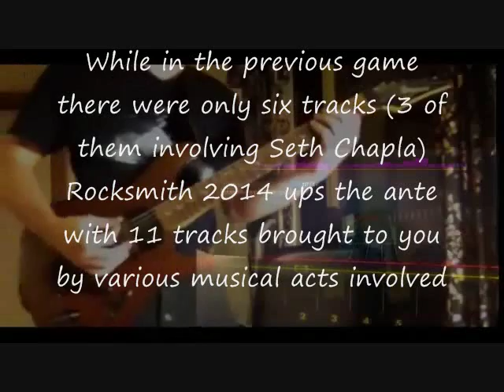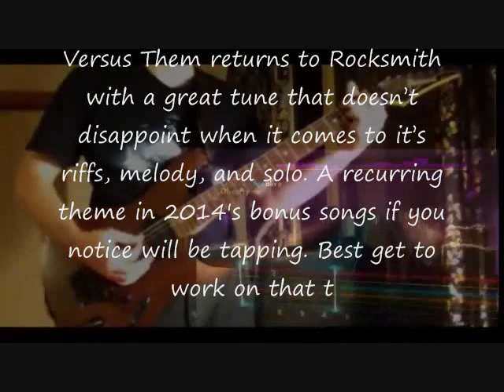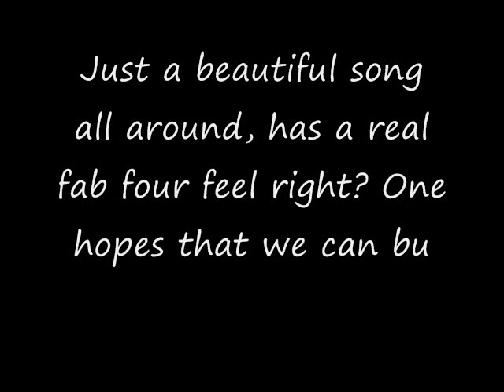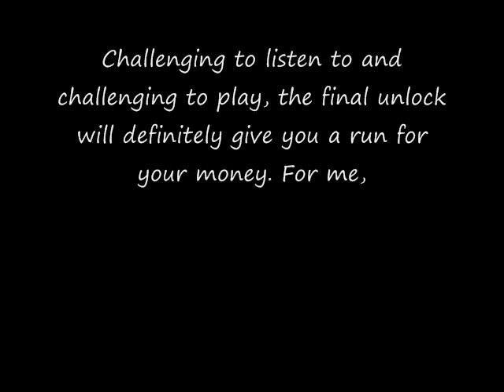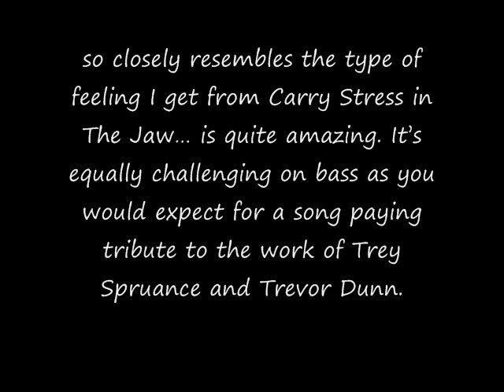The Bonus Songs of Rocksmith 2014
Screen Shot 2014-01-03 at 5.42.05 PM
Hello Rocksmith fans and welcome to 2014! Hope you enjoyed your holidays.

Rocksmith 2014′s setlist has lots to choose from but often most people forget about the bonus tracks, or perhaps they haven't unlocked them yet.

While in the previous game there were only six tracks (3 of them involving Seth Chapla) Rocksmith 2014 ups the ante with 11 tracks brought to you by various musical acts involved with the Ubisoft franchise.

Let's take a look at a few of them.

Versus Them -- Impossible Dreams

Versus Them returns to Rocksmith with a great tune that doesn't disappoint when it comes to it's riffs, melody, and solo. A recurring theme in 2014′s bonus songs if you notice will be tapping. Best get to work on that technique guitarists! The song doesn't disappoint on bass either with it's varied sections and heavy yet undistorted main riff.

If you enjoy the song you should let Matt know!

Ubisoft -- Rocksmith 2012 Theme

Many will ask "why wasn't this included in the original game?" well I think the techniques that 2014 added shown in the play-through videos say it all. Even though the song is under 2 minutes it's definitely a favourite that will keep you coming back.

Sabaka -- Monochromic

Well this song is certainly... Interesting. The time signature changes are all over the place and it definitely has this kind of My Bloody Valentine with some Tool thing going on for it. You'll just have to see/hear it for yourself but it definitely surprised me.

Playground Kings -- Self Trap

This song is pretty straightforward, I find the guitar lick to be kind of grating on the ears but the song is definitely fun to play and the bass line is definitely a winner.

Matt Montgomery, Brian McCune, Brendan West -- On Top of the World

Just a beautiful song all around, has a real fab four feel right? One hopes that we can buy their album eventually.

Hail The Sun -- Eight-Ball, Coroner's Pocket

While I don't think I'll be mastering this song on guitar anytime soon it doesn't subtract from how awesome it is on both guitar and bass. Would love to get more of their stuff or more post-hardcore type stuff in general.

Disonaur - Sea to Swallow

Nicholas Bonardi returns with a drastically different song in comparison to Rocksmith's "Space Ostrich". This is a cool song to rock out to and features an almost Morello-esque guitar solo  (think Audioslave) complete with a tapping section. Is that Nick doing vocals as well? Hmm.

Crimson -- Don't Stop

If you hang out on twitter you for sure know all about Elisa's band Crimson and her Rocksmith DLC streams! This song has a real Paramore feel to it with a pretty awesome solo as well. Check it out!

Bedowyn -- Snarling of The Beasts

Here's a nice little D-Standard Prog-Metal jaunt from one of the developers at Red Storm. Nothing too tricky here and it's definitely a cool sounding song.

Aching Head -- Self Destruct

Challenging to listen to and challenging to play, the final unlock will definitely give you a run for your money. For me, personally this is one of the greatest bonus songs ever... In any music game. I am a huge fan of Mr. Bungle so to have a bonus song that so closely resembles the type of feeling I get from Carry Stress in The Jaw... is quite amazing. It's equally challenging on bass as you would expect for a song paying tribute to the work of Trey Spruance and Trevor Dunn. Mr. Bungle comparisons are definitely warranted as Jason Kocol (the man behind Aching Head) apparently used to run BungleFever!

For a really weird experience be sure to check out the Rhythm arrangement for the song ;)

Last month we asked our followers on twitter and some of the members of subreddit r/rocksmith what they thought of the bonus songs. Here is what they had to say:

[--]Beidah [+22] 4 points 19 days ago (4|0)

I think they did a great job at choosing the unlockable songs. I didn't know I wanted to play [On Top of the World] til I tried it, and I only tried it out because I got a message saying it unlocked.The songs they chose for the bonus were all really great songs, but I don't think many people would've ever listen to them if they were brought to their attention.
[--]0blonsky [+4] 3 points 19 days ago (3|0)

in contrast to rs1′s bonus songs, which i thought were all pretty good, 2014′s selection goes all over the love-hate spectrum for me.

karawan's desolate motion is definitely my favourite of all the bonus songs and i'm not even a ubisoft shill. i also like 'impossible dreams' and 'self trap'.

then there are six songs somewhere in the middle not bad but not that amazing either.

well, and then there is post-hardcore 'eight-ball, coroner's pocket' which is way too brvtal for me and i don't like it.

and there is 'self-destruct' which i really don't understand.

Have you unlocked and played all of the Rocksmith 2014 Bonus Songs? What's your favourite?